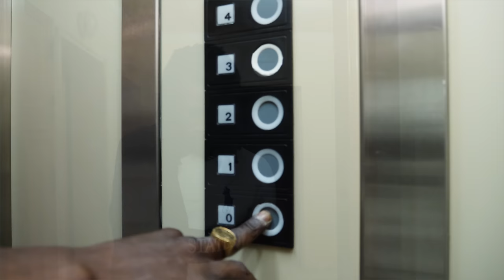Mota Jr - MENTIRAS Feat Catarina Prod. Hugo Lino & Gil Pulido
Single de um novo Álbum que se encontra sem data prevista de saida para as ruas

MENTIRAS feat Catarina Custodio
Produzido por Mastering Lisboa Beats
Filmado e Editado po Mji Ssp

Letra: Mentiras

Eu já não te sinto a ti nem tudo aquilo que
Me dizias quando estavas lado a lado junto a mim
Eu sei que já falhei mas tu falhaste por cima
E tudo o que tivemos foi baseado em mentira
Não te sinto a ti 2x

Eu já nem sinto essas damas
Parece que gostam de saltar tropa para tropa para conhecer camas
A tua atitude com a tua postura a mim já não me engana
Calça apertada com o cabelo solto com unhas de gel e com falsas pestanas
Querem ser rainhas no mundo da fama
Na noite vês ela a passar mas se for para ficar é na vip com tropas da grana
Cara da Beyoncé corpo da Rihanna
Parece a Shakira quando aquilo abana
Não te apaixones por essa bacana
Porque ela é capaz de dizer que te ama
No dia que te vai trair
Se não acreditas entra na jogada vais ver o que vem a seguir
Não precisei de mentir
Eu próprio passei por esse episódio
Ninguém nasceu ensinado como é óbvio
Mas se tu não me deres ouvidos acredita tu vais ser o próximo
Quantas vezes ela veio em cima do meu corpo todo
Quantas vezes ela pediu para começarmos de novo
Quantas vezes acabamos e eu e que dei o meu ombro
Quantas vezes eu não sei

Não te sinto a ti
2x

E eu já nem sinto esse tropa
Parece que gosta de saltar de gang para gang à procura de notas
A tua atitude comigo mudou e hoje falas mal do Mota
Tanta postura para quê se no fundo tu nunca foste meu tropa
Tiveste comigo quando precisaste
Depois de passar tudo aquilo que passámos juntos vieram com papos e acreditaste
Se eu te pisei foi porque me pisaste se eu te falhei foi porque me falhaste
Tanta falha acumulada não sei como é que tu erraste
Quantas vezes dividimos o mesmo prato de comida
Quantas banhadas nós demos depois dividimos a guita
Quantas vezes tu olhaste para mim e me chamaste família
Quantas verdades contadas por ti e que foram mentiras

2x

Só Mentirasssss...

Som/Video: Mentiras

Realizador de historia:Mota JR
Direcao de Imagem: Mota JR
Producao:Mji Ssp
Edicao:Mji Ssp
Estilista: Vera Monica
Maquilhagem: Vera Monica
Cenario: David Pereira / Mota JR
Imagem Drone: Mji Ssp
Beat by: Hugo Lino & Gil Pulido

Atores Principais:

Sara Ferreira
Fabio Santos
Ruben Koutinho
David Mota
David Pereira
Catarina Gomez